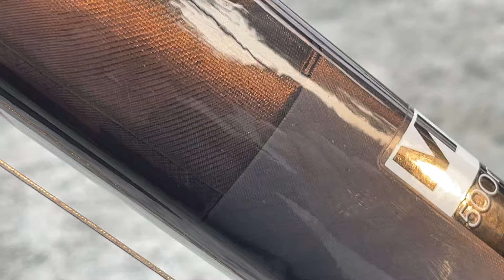(Đã bán) Giant TCR tay ngang khung càng carbon cấu hình xe đua rất ngon. TuanHD 0888391992